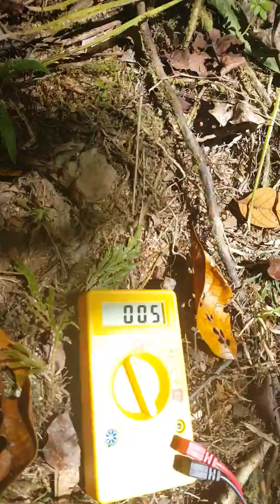Homemade The bush hobos off grid water wheel power supply free energy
This is a 1st gen off grid water wheel made as a hobby not as a main power supply as of yet